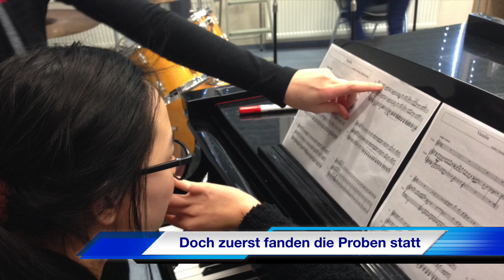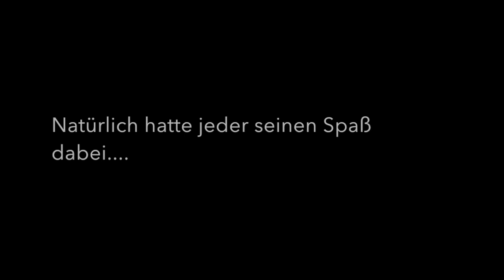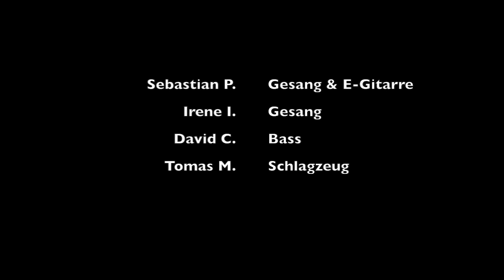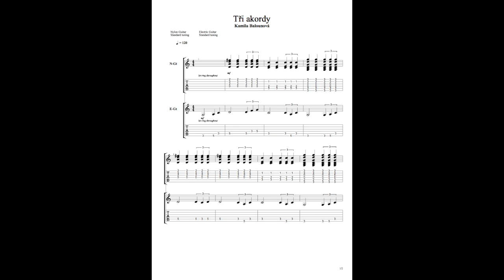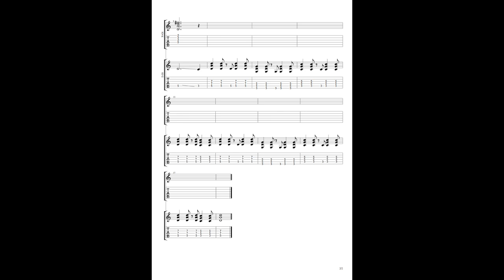Abi-Film-2014-Kunst-Musik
Ein Film zum Kunst- und Musikprojekt des Abiturjahrganges 2014 der DSP.